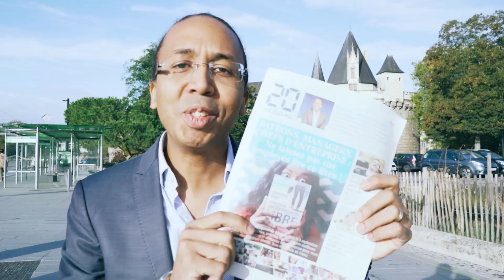L'ex-Centralien 👨🏻‍🎓 qui a dit ⛔️ NON au système